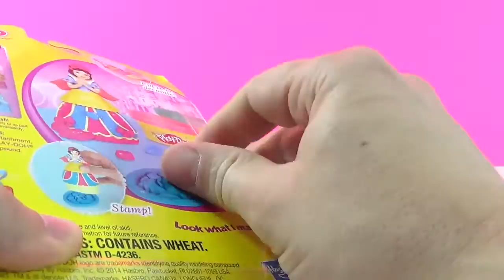Princess Snow White Play Doh Mix n Match Princess Ariel Unboxing Disney Collector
NickJr Collector Presents: Snow White Mix n Match figure lets you create a gown for Princess Snow White and Princess Ariel
Fill in and decorate with Sparkle Compound
Figure stamps out beautiful shapes
Collect them all - other dolls sold separately or as part of playsets
Includes doll top, gown attachment, and 2 cans of Play-Doh Sparkle compound

Age: Recommended 3 years plus
Play Doh Set Contains Wheat